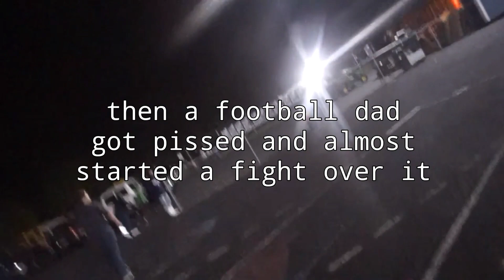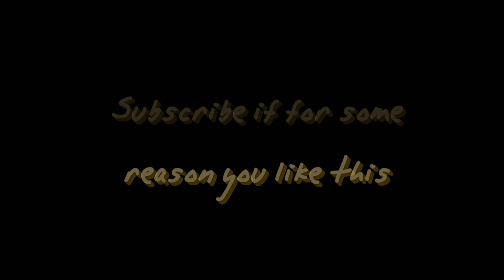ANGRY DAD GETS IN A FIGHT (COPS INVOLVED)